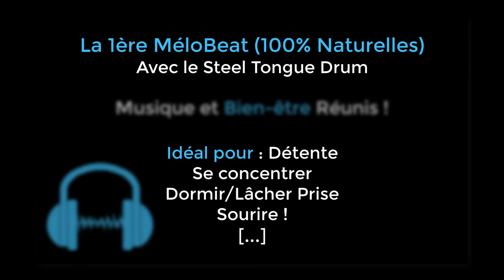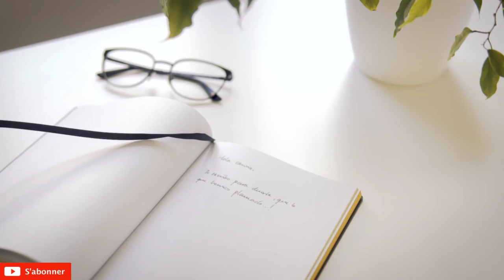Des Chants d'Oiseaux pour Méditer + Mélodie Steel Tongue Drum (432Hz) | PUISSANTES VIBRATIONS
Fais dérouler la suite😉

🎵Pour profiter au MAX du son, tu peux activer le mode boucle
(clic droit puis "lire en boucle")

Ce son est réalisé en collab avec Joseph SARDIN
(pour les chants d'Oiseaux)

Hey ! C'est Jérem !😃
Ce nouveau son "Des Chants d'Oiseaux pour Méditer + Mélodie Steel Tongue Drum (432Hz)" est fait spécialement pour TOI qui veut méditer avec de la musique appropriée ! Si t'aimes les chants d'Oiseaux, c'est encore mieux !
Cette musique authentique et naturelle est faite autant pour méditer dehors que dedans, quand tu ne peux pas sortir, un jour de pluie ou de grand froid par exemple... De quoi profiter des bonnes vibrations du drum et de nos amis les Oiseaux, sans bouger de chez toi. La mélodie est réalisée avec notre ami le Steel Tongue Drum (instrument à puissantes vibrations naturelles). Celui-ci est accordé sur la fréquence 432Hertz (idéale pour méditer, le calme, l'harmonie, la concentration, la paix intérieur, la tranquillité d'esprit).

✅Et deviens maître(sse) de ton bien-être !

PS : Ces sons authentiques et naturels que je fais moi-même (Jérem) sont faits pour être PAR   TA       Gés ! (oui monsieur. oui madame.😁). A partir du moment où le respect et la bienveillance sont là, tu peux partager et utiliser ce son comme tu veux (en nous mentionnant). Chez drum'n Jérem, c'est l'état d'esprit "hip-hop" qui règne (partage, respect, liberté...). On compte sur toi pour incarner ces valeurs qui nous tiennent à coeur !

𝙀𝙩 𝙨𝙪𝙧𝙩𝙤𝙪𝙩, N'𝙤𝙪𝙗𝙡𝙞𝙚 𝙥𝙖𝙨 𝙦𝙪𝙚... L𝙚 𝘽𝙞𝙚𝙣-ê𝙩𝙧𝙚 𝙖 𝙎𝙤𝙣𝙣é !
𝗗𝗿𝘂𝗺'𝗻 𝗝é𝗿𝗲𝗺 - 𝗟𝗲 𝗕𝗶𝗲𝗻-ê𝘁𝗿𝗲 à 𝗣𝗼𝗿𝘁é𝗲 𝗱𝗲 𝗺𝗮𝗶𝗻𝘀
𝗔𝘃𝗲𝗰 𝗗𝗿𝘂𝗺'𝗻 𝗝é𝗿𝗲𝗺,
𝘿𝙚𝙫𝙞𝙚𝙣𝙨 𝙇'𝙖𝙘𝙩𝙚𝙪𝙧 𝙙𝙚 𝙩𝙤𝙣 𝙋𝙧𝙤𝙥𝙧𝙚 𝘽𝙞𝙚𝙣-ê𝙩𝙧𝙚🙂